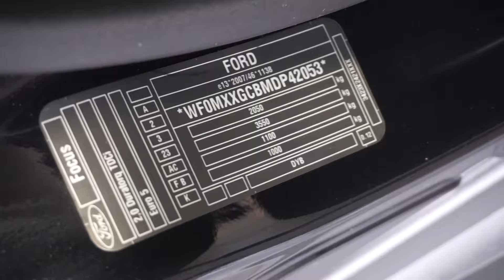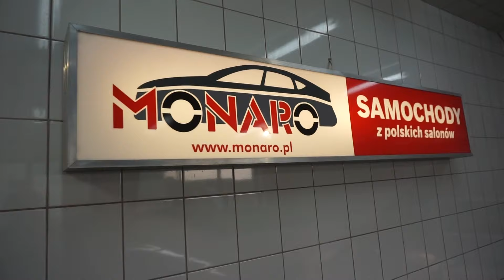Ford Focus III 2.0 TDCi PowerShift 2013 Sport - Video Full HD 1080p - MONARO Samochody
Pełną ofertę sprawdzonych samochodów z polskich salonów znajdą Państwo na BIURO OBSŁUGI KLIENTA: tel. 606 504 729 lub 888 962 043 Zapraszamy! ______________________________________________________________ ⓒ Wszelkie treści zawarte na niniejszej stronie internetowej i jej podstronach należą do MONARO Samochody i są chronione prawami autorskimi. Kopiowanie, rozpowszechnianie, modyfikowanie informacji lub szaty graficznej zawartej na niniejszej stronie lub jej podstronach jest zabronione.